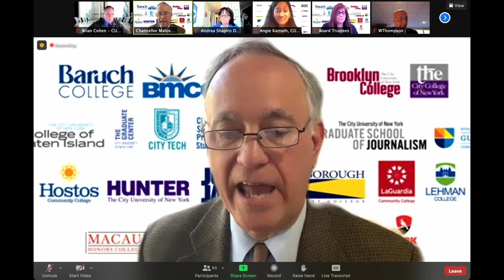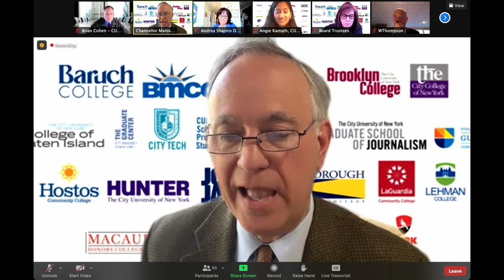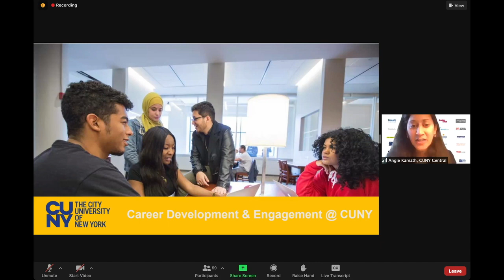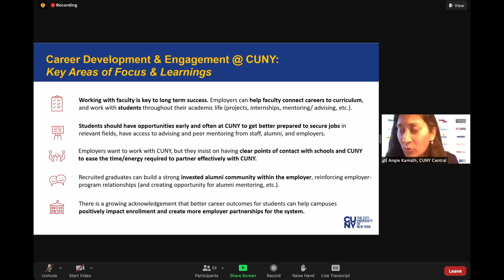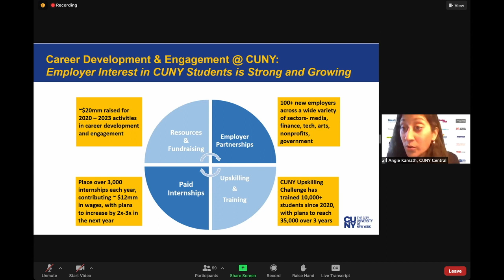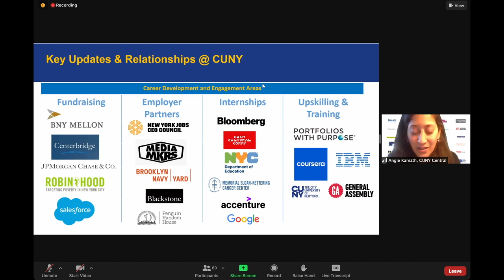CUNY Board of Trustees Meeting 032221